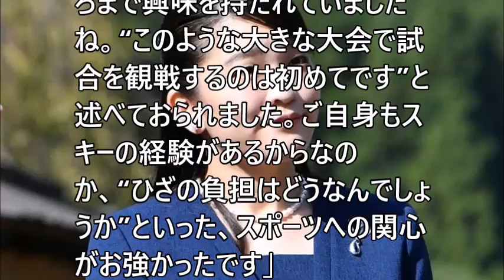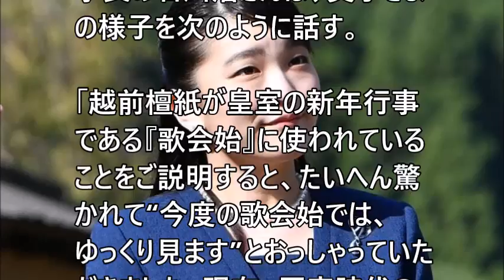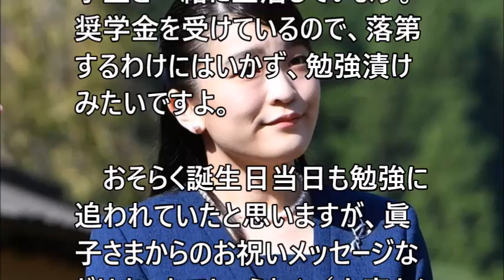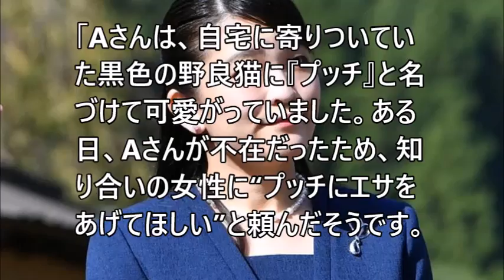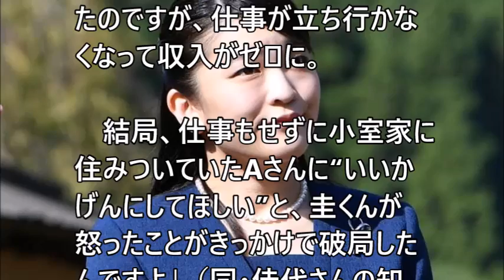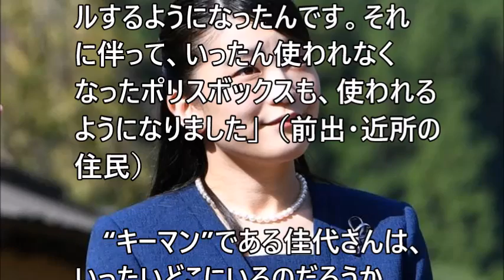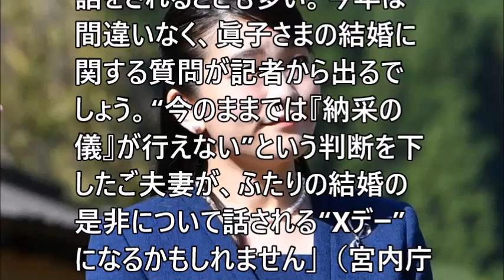【小室圭さん】秋篠宮家が求める「借金トラブルの経緯説明」で11…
小室圭さん、秋篠宮家が求める「借金トラブルの経緯説明」で11月帰国が濃厚

関連動画
小室圭　新入生 名簿に名前がない一同驚愕！！【ミヤチャンネル】